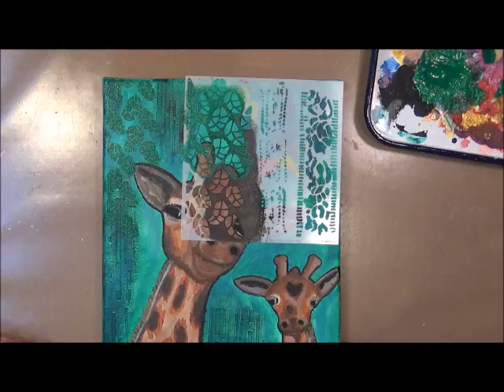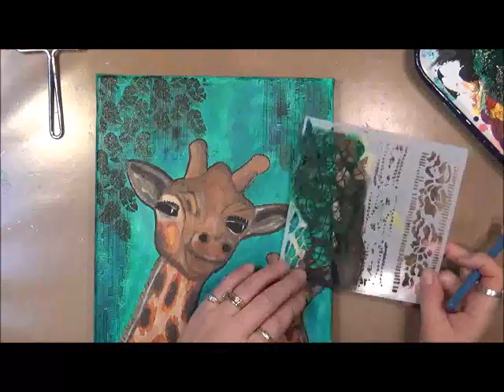Giraffe Canvas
I hope you enjoy the art that I create.

Snail Mail  - Happy Mail :
Cindy Utter
4431 Locust Ave